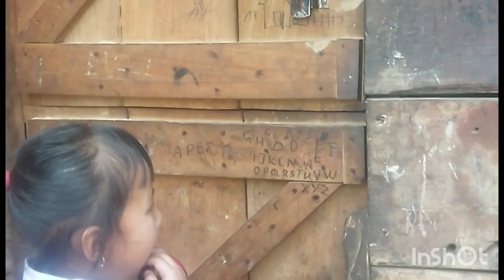my home town kiphire area views